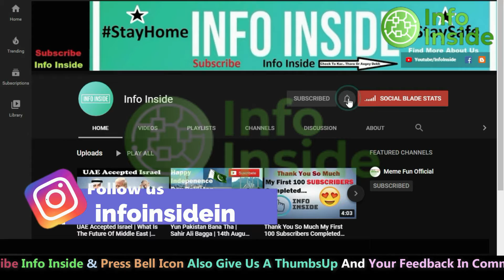Azerbaijan Armenia 13th Day Conflict | Latest Updates | Info Inside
Title Video: Azerbaijan Armenia 13th Day Conflict | Latest Updates | Azerbaijan Armenia | Info Inside

Info Inside
Info Inside Channel
Info Inside News
Info Inside Updates
Info Inside Latest
Nagorno-Karabakh
Armenia
Azerbaijan
Azerbaijan Armenia Conflict
Pakistan
Turkey
13th Day
China
India
Russia
Karabakh
Ladakh
Kashmir
India China Conflict
Armenia Azerbaijan Latest Updates
Proud To Be Pakistani
Pak Army In Azerbaijan
Proud Pakistani
Pakistan Zindabad
Azerbaijan Army Chanting Pakistan Zindabad
Azerbaijan President Thanking Pakistan
America Controlling India
America India
America India Deal
JF-17 Thunder
PAF
Karachi
Motorway Drilling

► Pak Army In Azerbaijan, After Watching This Every Pakistani Feel Proud To Be Pakistani | Info Inside
► Indian Army Is A World's No. 1 Coward Army | Exclusive Footage Of India China Border | Info Inside

Info Inside Provides You Latest & Authentic Information Regarding Latest News, Information and Technical Help & Support.

Thanks.